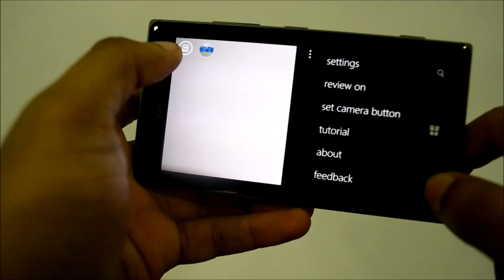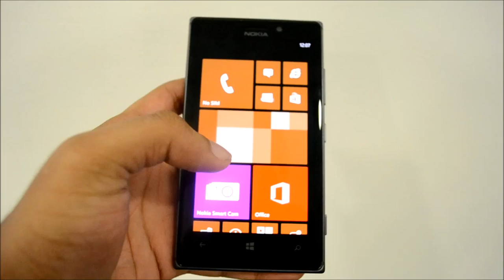Pandang Pertama : Nokia Lumia 925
Nokia Lumia 925 telah diumumkan pada bulan Mei yang lepas, dan hari ini pihak Nokia Malaysia turut sama telah mengumumkannya untuk pasaran tempatan, sekaligus membolehkan para pengguna tempatan mendapatkannya daripada para pengedar tempatan bermula bulan Ogos kelak pada harga bermula RM1799.